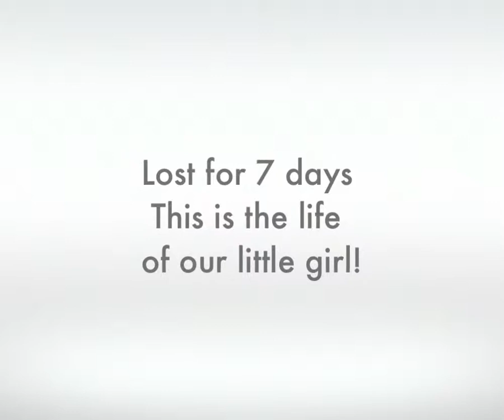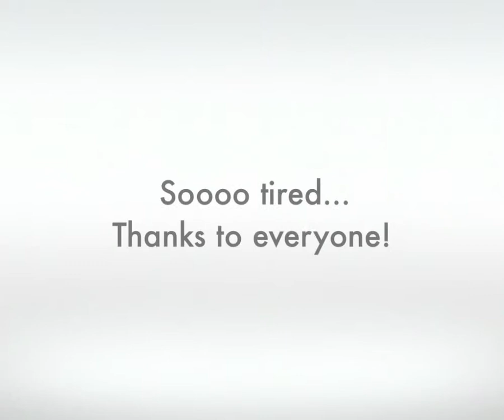Aimee Is Home!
Here is a slideshow of our Samoyed Aimee's life. So happy to have her back!!

Our little girl ran away during the Canada Day fireworks. She was lost and alone in the countryside for 7 days! A wonderful man named Julian turned her in to Animal Care Centre Monday, July 8 after his car almost hit her on the highway outside Strathmore. They called us, and our little family is ever so grateful for the quick reunion that happened 5 minutes later! Tears all around. She was happy to see us, but really to her it was no big deal. She just kind of acted like 'OK, where we going now?' When I went to put her collar back on, she thought we were going for a walk!

After being alone for 7 days in the countryside, with temperatures above 35 and huge thunderstorms and avoiding cars; she's remarkably fine. She is exhausted! Her nose is a little sunburned, and several of her pads are almost worn down, but other than that she is fine! Even stranger, she seems to have put on weight! She must have been chewing on old bones or something because her teeth are actually whiter, but her gums are bleeding a little. It took a VERY long bath to get her white again, but frankly she's only about 75% of the way back, and still smells. Whatever she rolled in must have been very gross indeed. I'd almost given up hope. (As a side not, Our TV broke about 3 hours later. We used up all our good luck I guess! Oh well, got the dog back, couldn't care less if fate cost me a TV.)